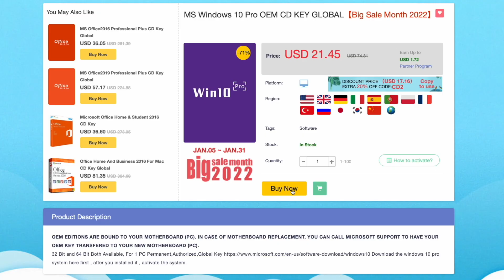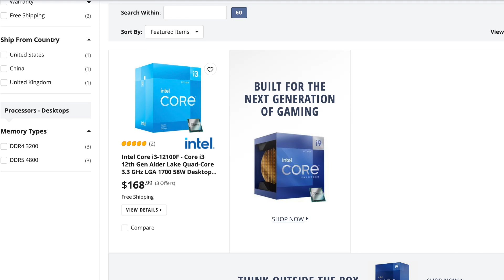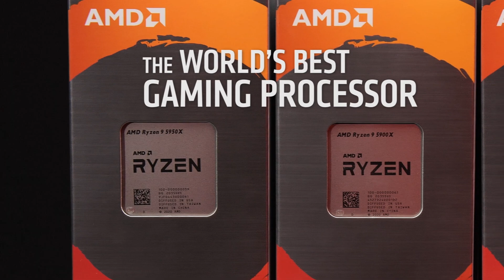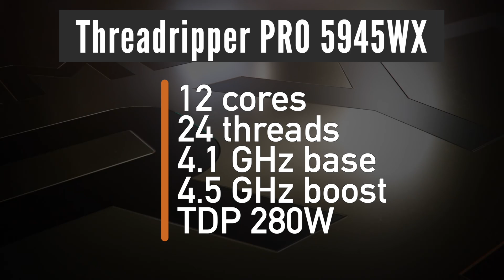Ryzen 5 5500/5600, Ryzen 7 5700X + Threadripper PRO 5000-series [Tech News]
In this video, I cover the latest leaks about Ryzen 5 5500, Ryzen 5 5600, Ryzen 7 5700X, and Threadripper PRO 5000-series processors. Let's check out the specs, prices, and release date for these highly anticipated CPUs.

Timestamps:
0:00 - Intro
1:13 - New Ryzen CPUs
3:15 - Threadripper PRO 5000